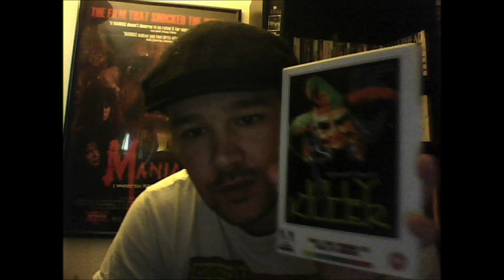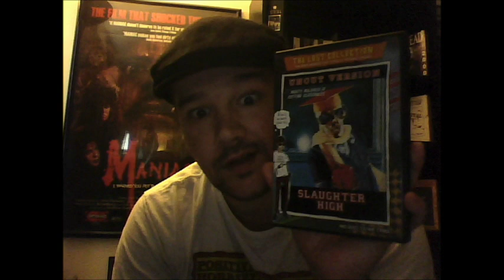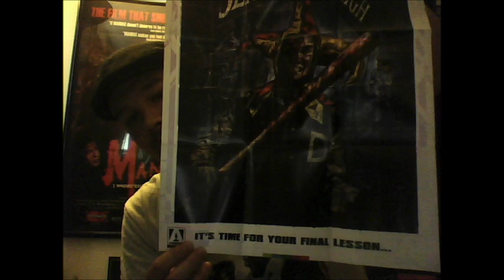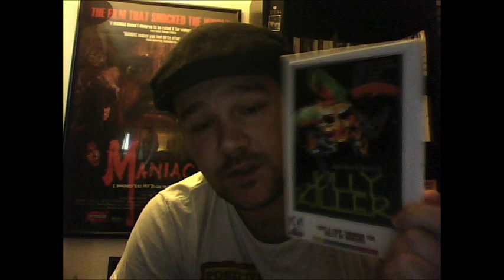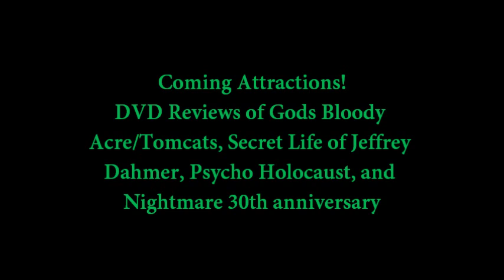Slaughter High DVD Review Arrow Video (UK Import)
DVD Review of Arrow Videos release of Slaughter High.